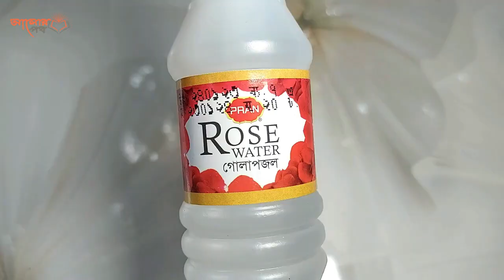মাত্র ১ রাতেই আপনার ত্বককে এতোটা উজ্জল করবে এই রেমিডি যা দেখে আপনিও অবাক হয়ে যাবেন।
আলোর পথ STORY চ্যানেলটি ”আলোর পথ” এর নতুন একটি চ্যানেল। ইনশাআল্লাহ্ আলোর পথের মত এখানেও আমরা আপনাদের মনমুদ্ধকর শিক্ষনিয় ও জীবন পরিবর্তন করী ভিডিও আপলোড দেয়ার অঙ্গিকার করছি।

মাত্র ১ রাতেই আপনার ত্বককে এতোটা উজ্জল